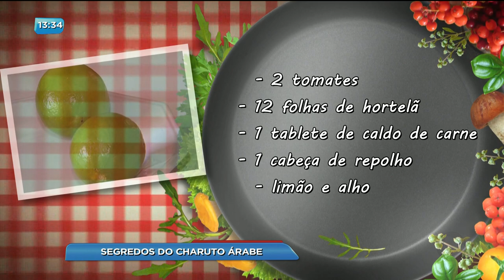BG - Segredos do charuto árabe - 06-04-2018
Brasileiro adora comida árabe. E um dos pratos preferidos é o charuto. Só que essa receita já foi muito "abrasileirada". Então o repórter José Aurélio Mendes foi aprender a fazer este prato com uma legítima chef de cozinha Síria, que vai ensinar a fazer o prato com o sabor autêntico.